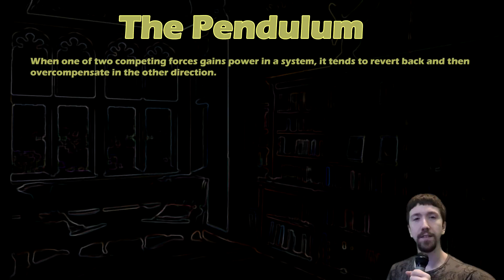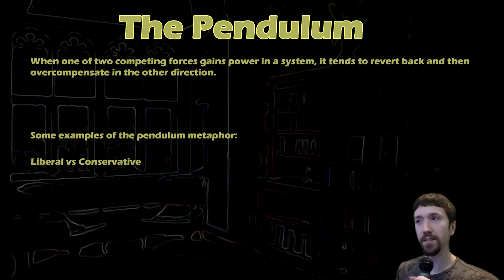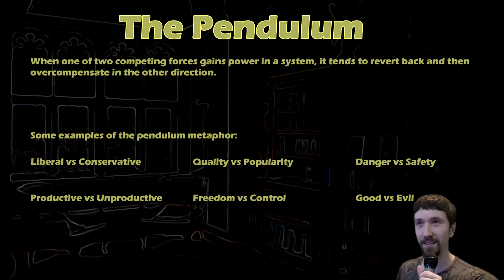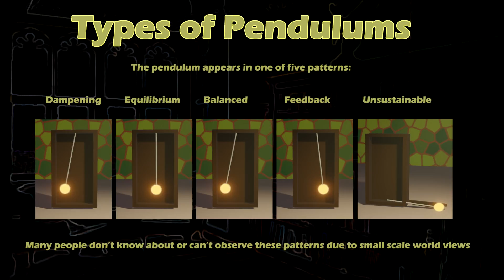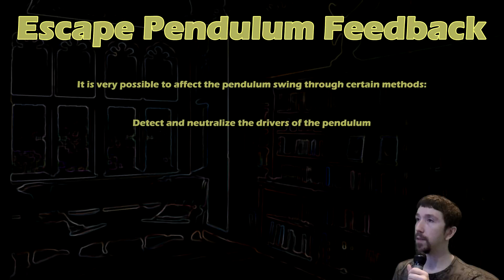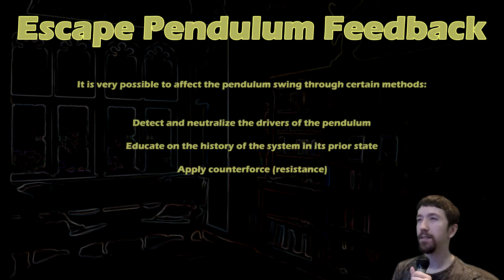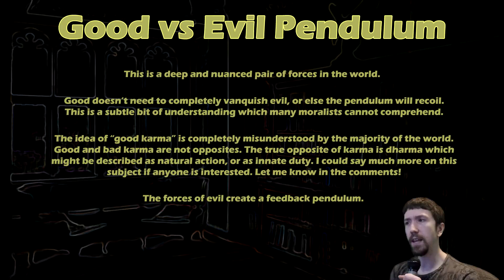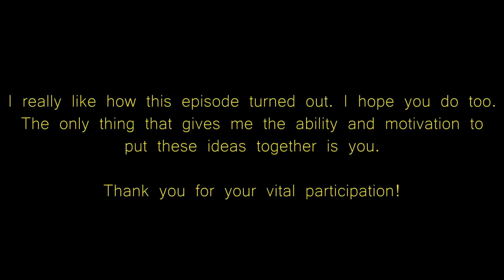The Great Pendulum Metaphor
This is a really neat concept which applies at all scales. A pendulum is a timekeeping device which goes back and forth, and perfectly demonstrates how forces tend to alternate between opposites. I hope you enjoy the animations and music! This episode took a long time to make, so be sure to watch the video in its entirety so you don't miss anything.

In this one we outline some specific examples of the metaphor and we discuss the different patterns of motion these pendulums can follow. We get into maybe the most profound pendulum of all near the end!

VIDEO CHAPTERS
0:00 Intro to the Pendulum Metaphor
0:52 Pendulum Metaphor Examples
5:13 Types of Pendulums (Animated)
7:09 Escape Feedback Pendulums
10:23 The Good vs Evil Pendulum
13:01 Nuances of Imbalance Outro